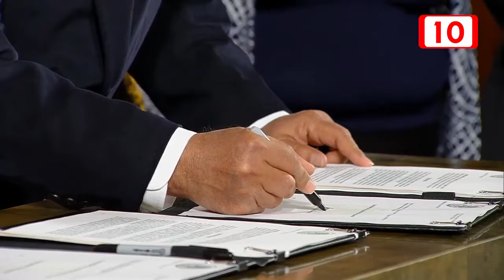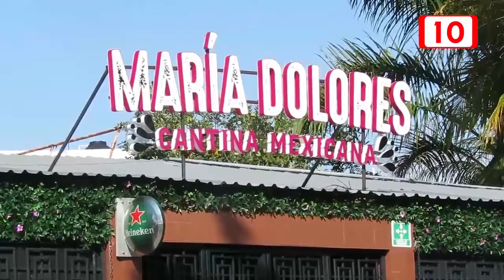Aun en espera de la publicación de la Zona Libre